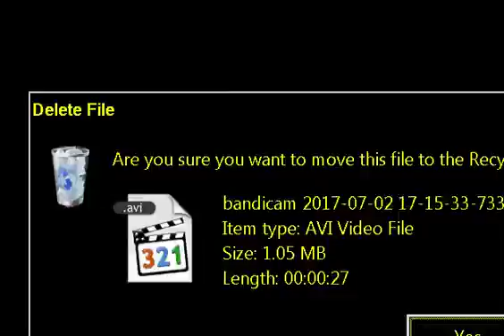ATARI LYNX Dragnet SONG 1995 lnx zip